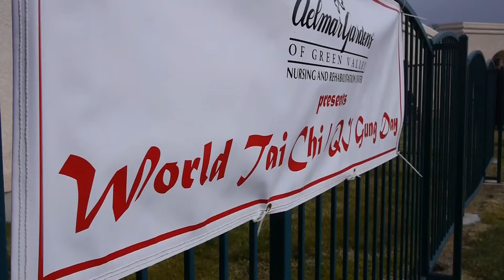World Tai Chi Day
| World Tai Chi Day In Las Vegas

This is some footage from World Tai Chi Day 2015. The Las Vegas Kung Fu Academy was able to take 6 of the Tai Chi students to participate in the event. Each event is coordinated by timezone so that there is a continuous practice of Tai Chi the moves like a wave around the globe. Of course, where there is an ocean separating major cities this is not possible but nevertheless, it is still a great concept.

World Tai Chi Day is April 30th this year and if you can practice your Tai Chi on this day you will be joining millions of people around the globe celebrate this wonderful art.

We would love to have you as our next Tai Chi student! Please give us a call at to set up an appointment to come in and take a free tour of our facility. Ask for Instructor Renee.